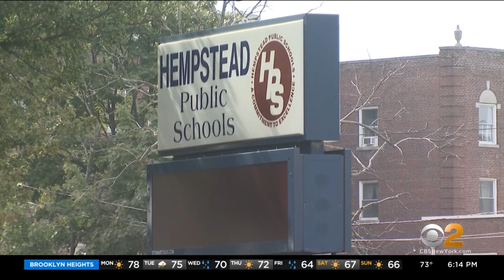Hempstead School District Blames State, Federal Governments For Students Without Remote Learning Dev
Nassau County’s largest school district says most children have not been given laptops or learning devices for the school year, and some are unconnected at home. CBS2's Jennifer McLogan reports.